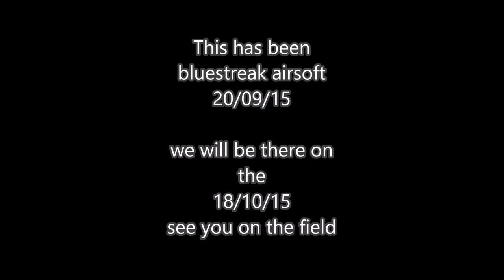part 6 bluestreak 20 9 15 2nd 2 phase game pt 2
this is the last vid of the 20th sept game day